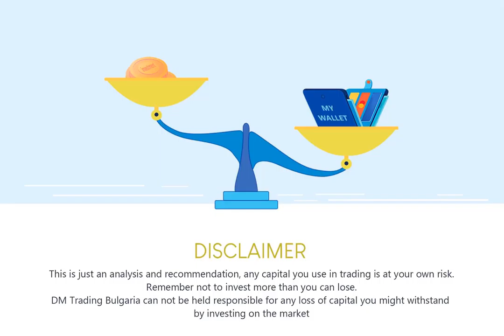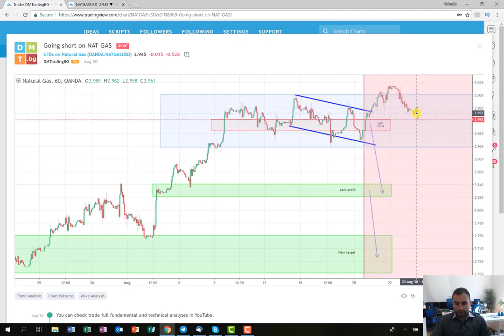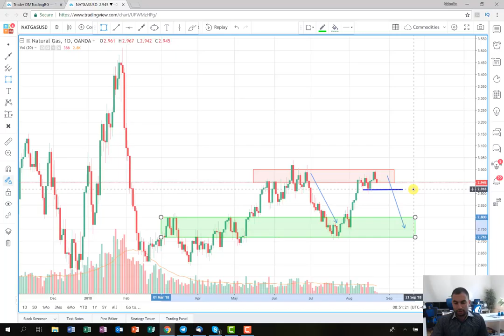Quick update on Natural Gas trading plan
This video is going to be a quick update of the plan on the Natural Gas from Monday. I believe that there is still potential in it and I am still monitoring it.